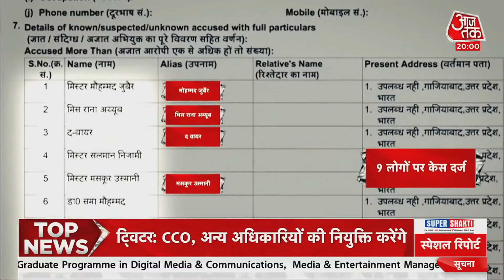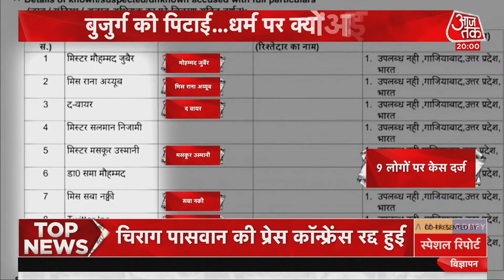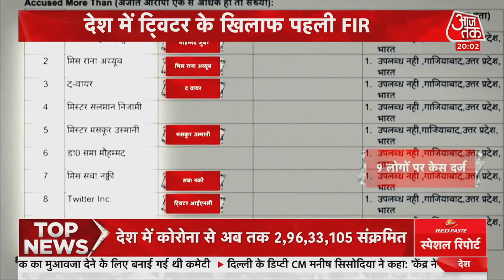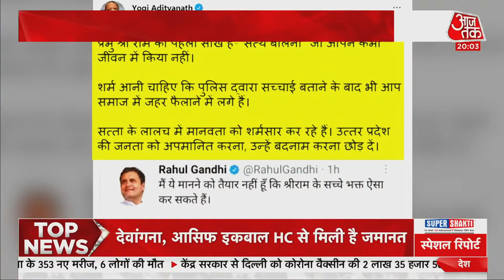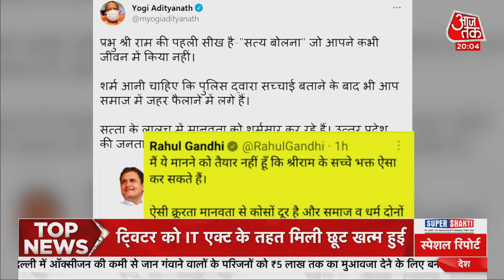Ghaziabad: बुजुर्ग की पिटाई पर कैसे शिकंजे में फंसा Twitter? देखें ये रिपोर्ट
आज देश में Twitter के खिलाफ पहली FIR की गई. सब यही जानना चाहते हैं कि ये एक्शन आखिर क्यों लिया गया. क्या सरकार Social Media पर अपने आलोचकों का मुंह बंद करना चाहती है या फिर सोशल मीडिया के जरिए फैलने वाली अफवाहों से निपटना चाहती है.